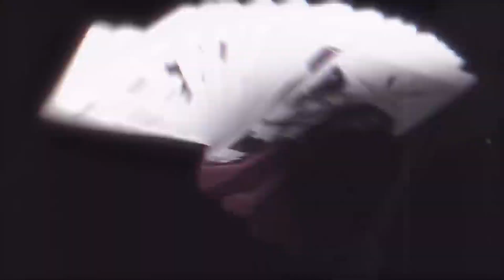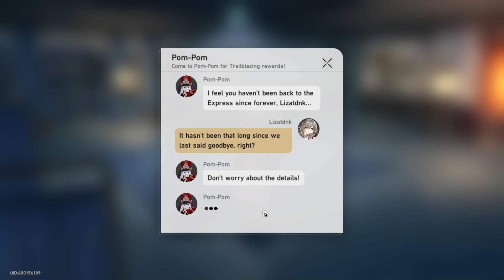O Clube da Luta - Honkai Star Rail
Fala galera

Agora que conseguimos escapar do Overworld de Belobog, chegamos no Underworld de Belobog e encontramos um lugar que não deveriamos falar sobre